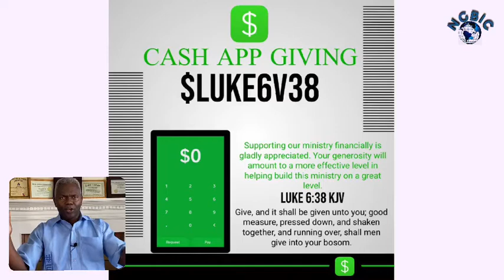Message: God Keep Covenant